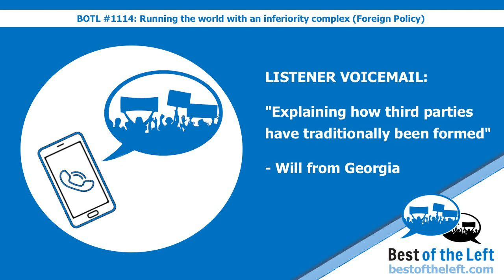LISTENER VOICEMAIL: Explaining how third parties have traditionally been formed - Will from Georgia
This voicemail was played on the Best of the Left Podcast (bestoftheleft.com)